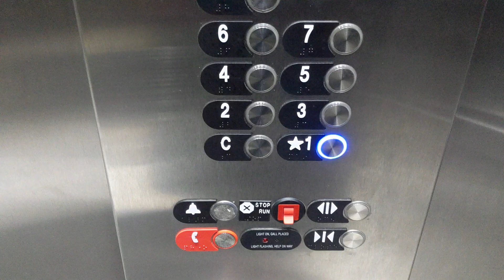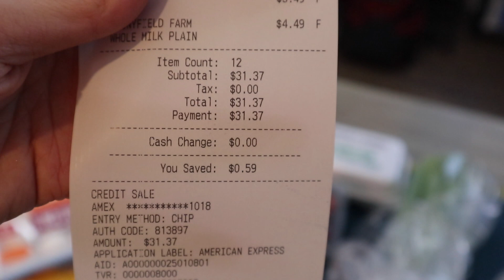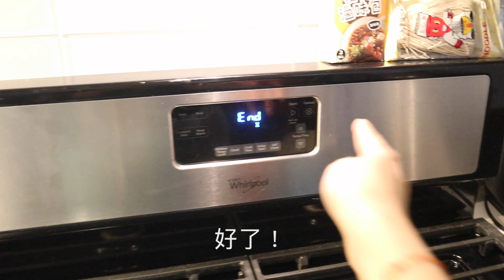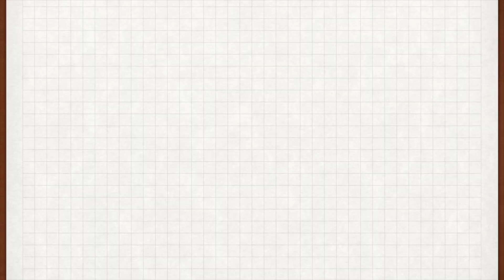紐約Vlog | 台灣人的紐約日常 | 皇后區亞洲超市、煮羅宋湯 | Foony美國生活記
Hello大家好 我是在紐約生活的台灣女生Annie
2015/08到美國德州讀研究所, 2017/05畢業, 2017/07後到紐約生活至今
★最近開始vlog我在紐約的生活~ 關於日常,運動,做菜,購物分享,旅遊...★
紐約皇后區(家附近)的亞洲/華人超市買菜、在家煮飯的一天
1:02 小小分享一下紐約市(NYC)的生鮮食材物價如何?
2:07 煮好吃又健康的羅宋湯！
5:15 晚餐時間，推薦一部日本動畫：進擊的巨人（真的會看到停不下來XD...）
💛Foony的紐約vlog第三集  請多多指教